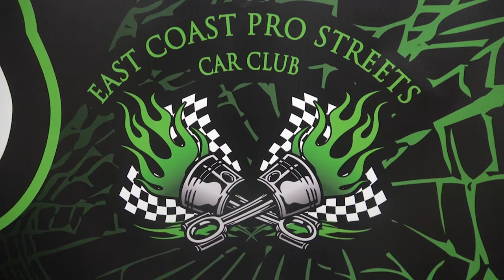1983 Chevy S10 Blown Pro Street